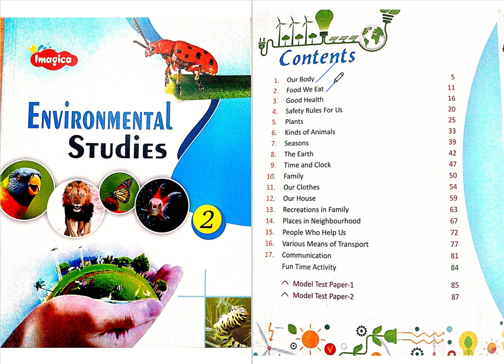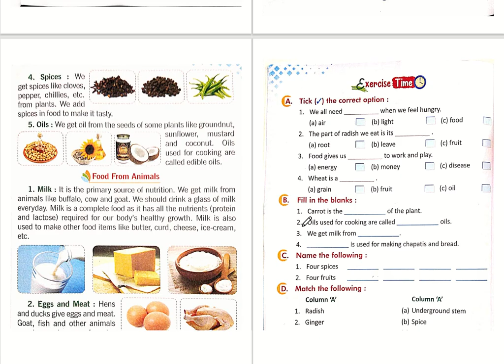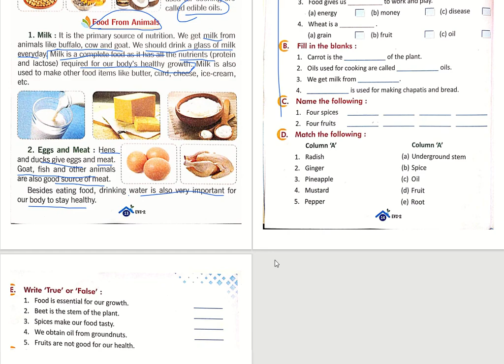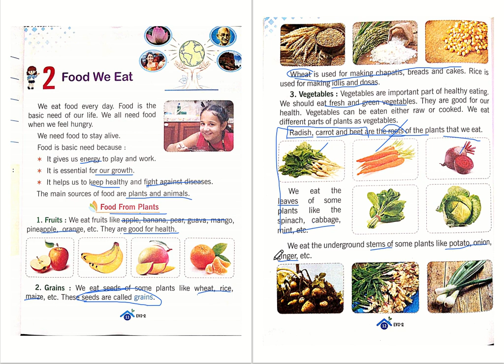Class-2nd || Science || Chapter-2nd Food We Eat || Lecture -1